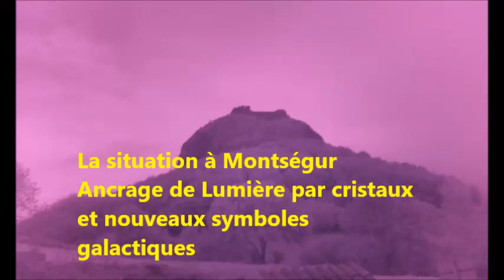La situation à Montségur Ancrage de Lumière par cristaux et nouveaux symboles galactiques